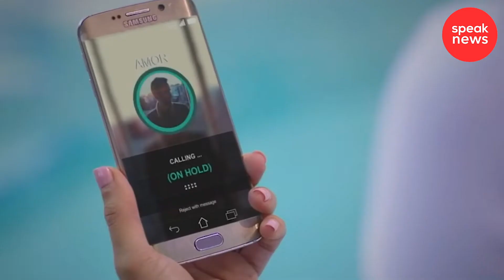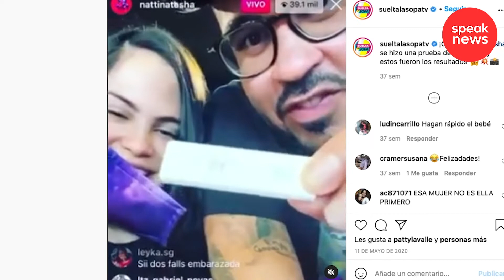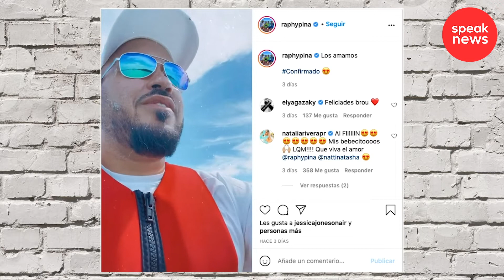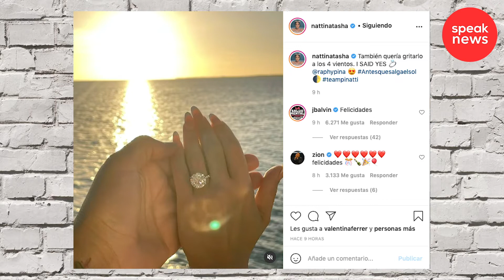Natti Natasha se casará con misterioso hombre que todos conocíamos, pero que nadie sospechaba.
Todas las imágenes y videos presentados son tomados para uso periodístico y con el único fin de informar a nuestra audiencia. Speak News es una propiedad de Speak Entertaiment.